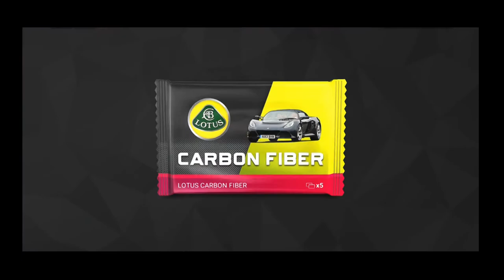[Luke Hsien]new update new car | Top Drives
我只是個愛玩遊戲的小小工程師